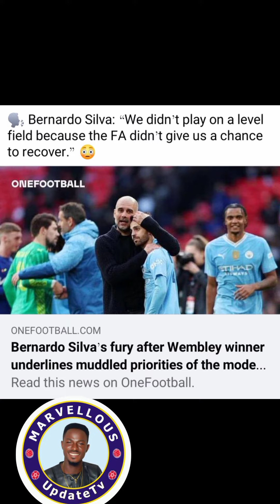Barcelona president wants the El clasic to be replay again, just because referee error